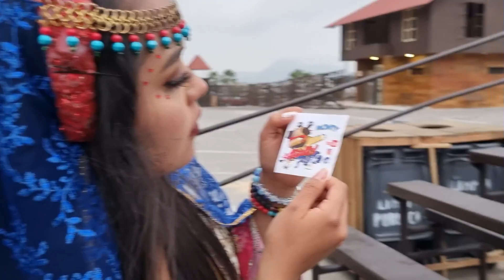😱 Me encontre unos SINGAROS de CASA VEGAS y esto me dijeron 😱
Todo esto se puede vivir en casa vegas un lugar fascinante donde aprenderas mucho acerca de la epoca medieval.
Casa Vegas en Orizaba Veracruz.